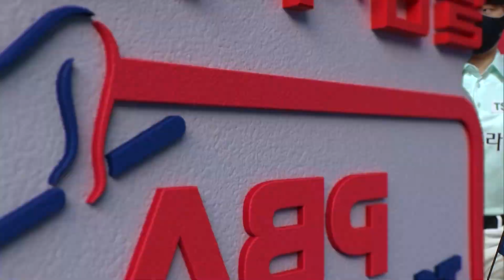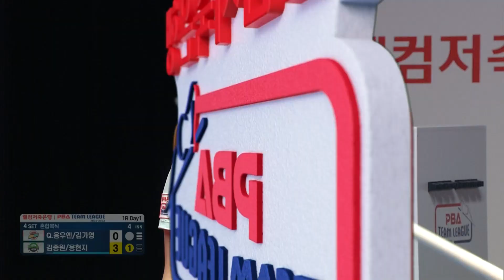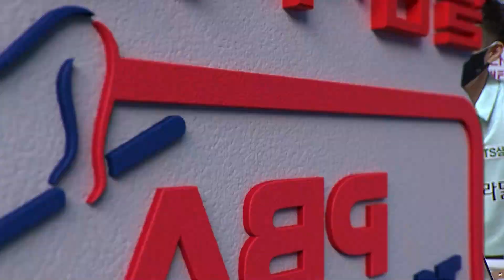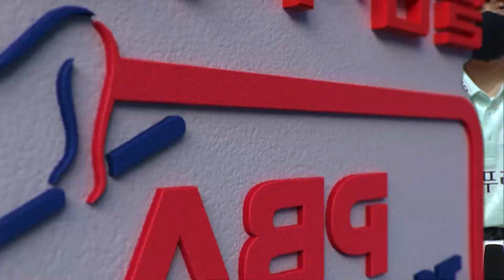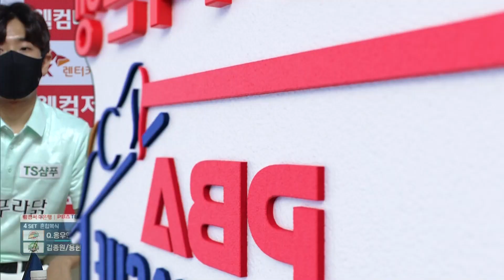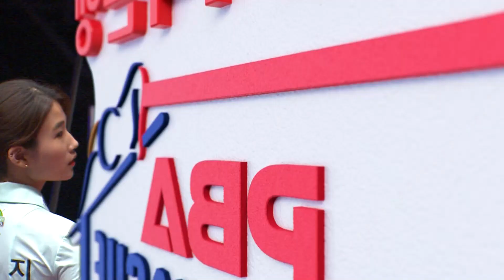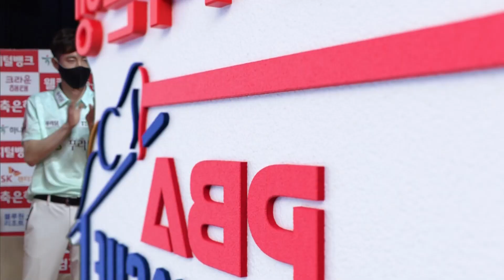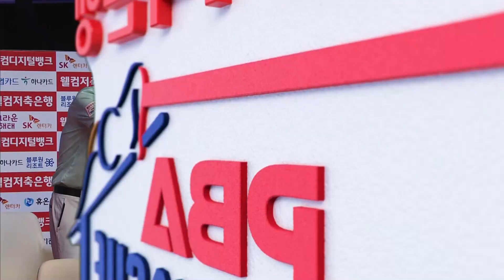🇻🇳꾸억 응우옌 🇰🇷김가영 vs 🇰🇷김종원 & 용현지 [PBA팀리그 1라운드 / 하나카드vsTS샴푸-푸라닭 / 4세트]